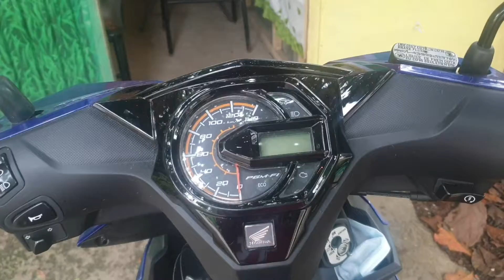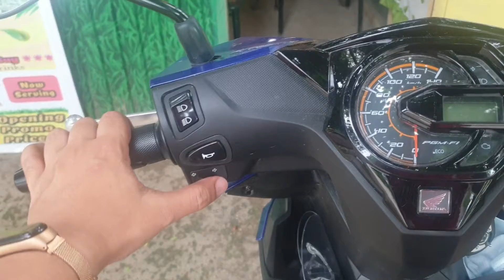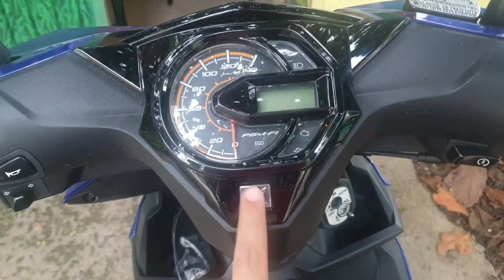HONDA Beat F1 2020 Review | My first Vehicle | Motorcycle Vlog 01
Sharing my First Motorcycle Vlog